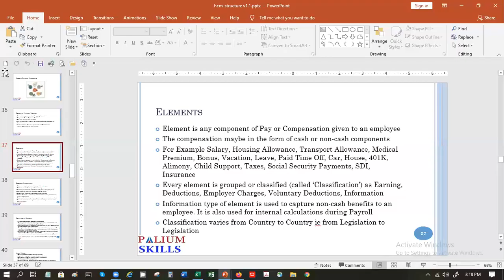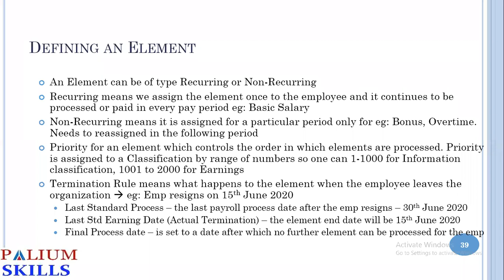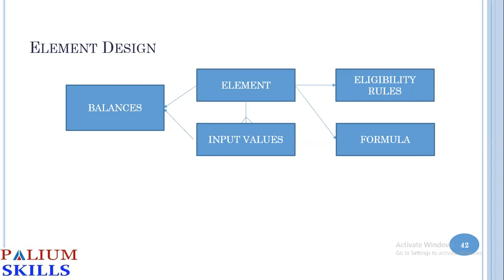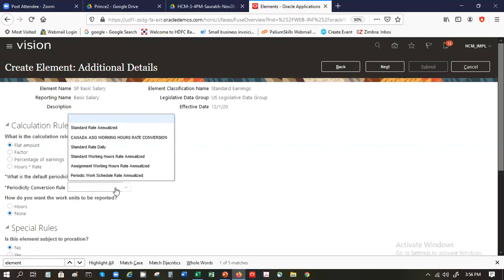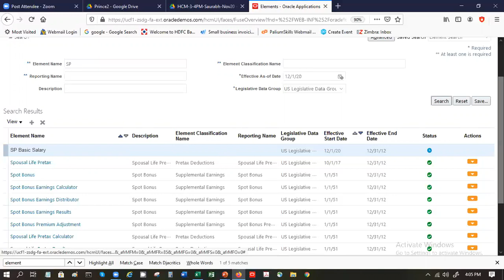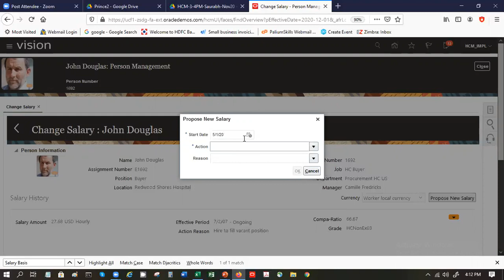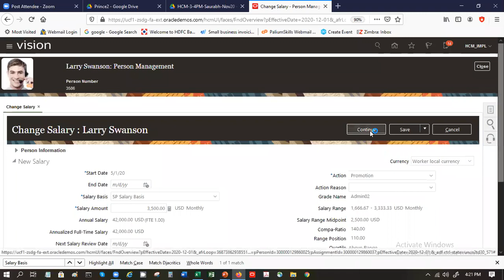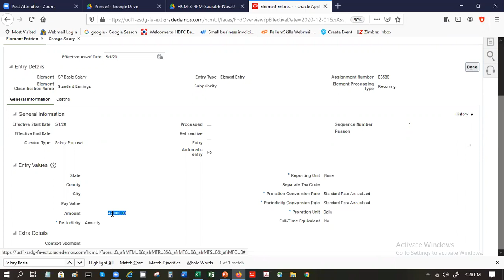B6 - Define Elements, Salary Basis and Enter Salary for Employees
Palium Skills offers Oracle Fusion SCM, HCM & Finance Online classes for Implementation Consultants conducted by experienced implementation consultants with huge domain experience.

Classes are held in small batches which help participants to learn quickly and confidently.